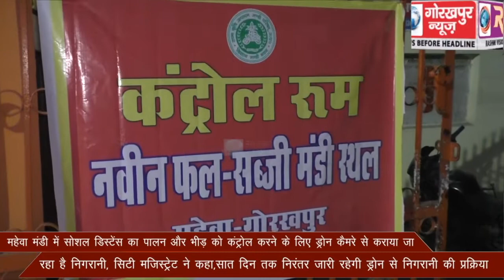महेवा मंडी में सोशल डिस्टेंस का पालन और भीड़ को कंट्रोल करने के लिए ड्रोन कैमरे से कराया जा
महेवा मंडी में सोशल डिस्टेंस का पालन और भीड़ को कंट्रोल करने के लिए ड्रोन कैमरे से कराया जा रहा है निगरानी, सिटी मजिस्ट्रेट ने कहा,सात दिन तक निरंतर जारी रहेगी ड्रोन से निगरानी की प्रक्रिया